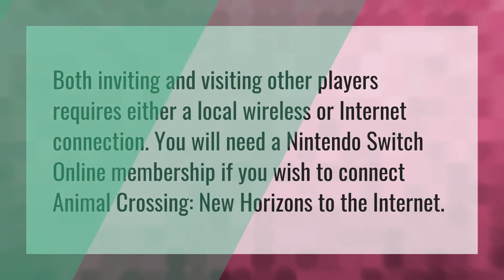Can you visit friends in Animal Crossing without Nintendo online?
Animal Crossing New Horizons Offline • Can you visit friends in Animal Crossing without Nintendo online?